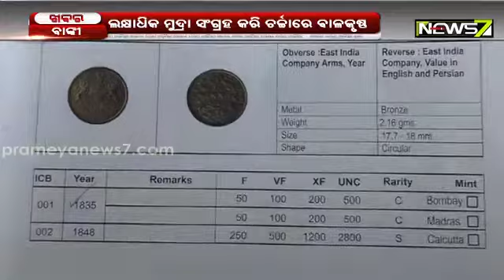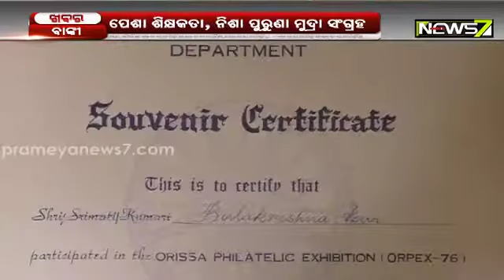ପେଶା ଶିକ୍ଷକତା, ନିଶା ପୁରୁଣା ମୁଦ୍ରା ସଂଗ୍ରହ; ଲକ୍ଷାଧିକ ମୁଦ୍ରା ସଂଗ୍ରହ କରି ଚର୍ଚ୍ଚାରେ ବାଳକୃଷ୍ଣ